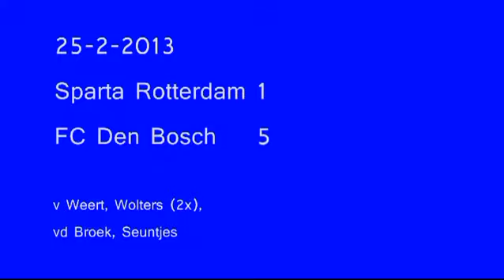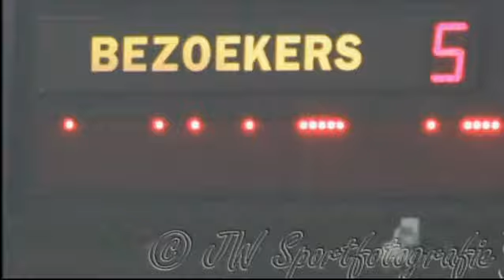Sparta-FC Den Bosch 1-5 (1-2) 2013-02-25 extended version HD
Op 25 februari 2013 won FC Den Bosch van koploper Sparta Rotterdam met 1-5.
Met een geweldig doelpunt van Randy Wolters die van ruim 35m binnenschoot en bij 4 van de 5 doelpunten betrokken was.
Doelpuntenmakers: Tom van Weert, Randy Wolters (2x), Benjamin van den Broek, Ralf Seuntjes.